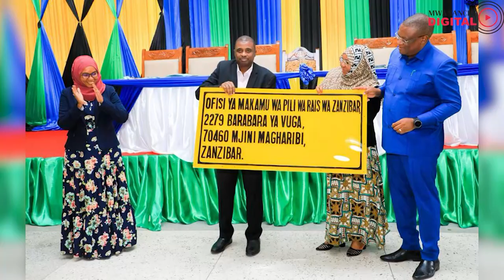Maagizo ya Makamu wa Rais kutekelezwa || Misamiati 200 ya Kiswahili yaingizwa Kamusi ya OXFORD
Braza la kiswahili Tanzania [BAKITA] limeeleza kwa kina maagizo yaliyotolewa na makamu wa Rais DK. Mpango kuhusiana na matumizi ya Kiswahili kwenye maeneo mbalimbali ya huduma.